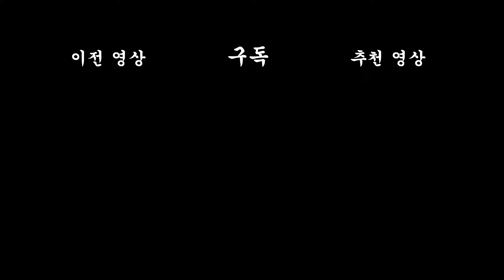Oppa, anh lừa em sao?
☆★Tải về game Nuôi những người bạn cầm thú★☆

Series truyện tranh cung cấp tiếng cười miễn phí!

[Kịch bản : JJal Taesik] [Hoạt họa :  JJal Taesik] [Lồng tiếng : JJal Taesik] [Âm thanh : Big Picture Team Sound Studio]

Hãy trở thành độc giả của King God General Jjaltoon!